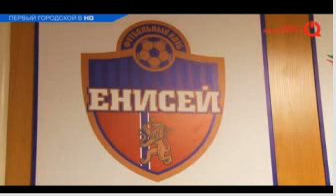270814 ТВЦ 017